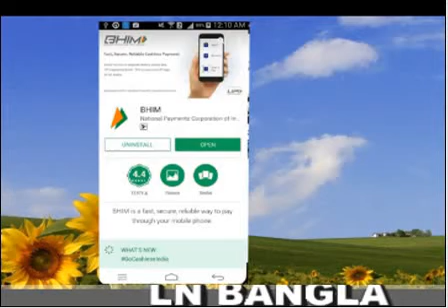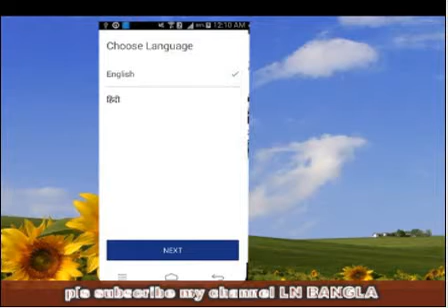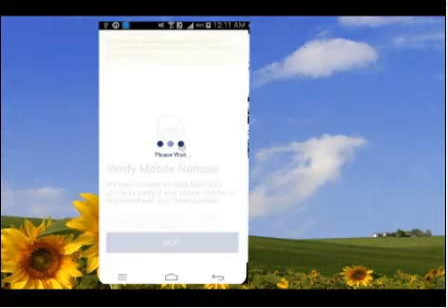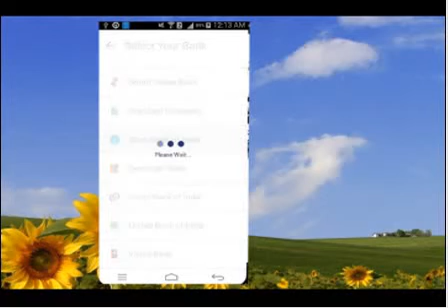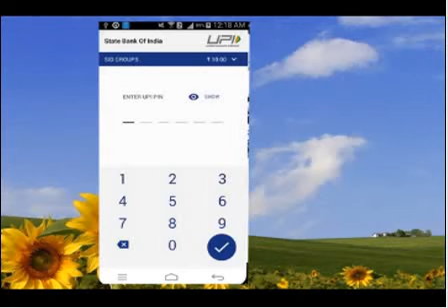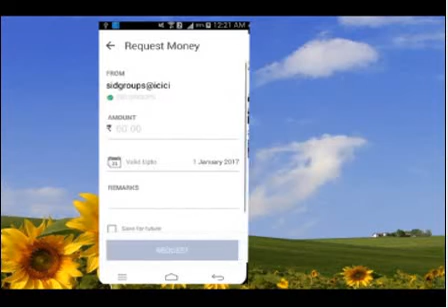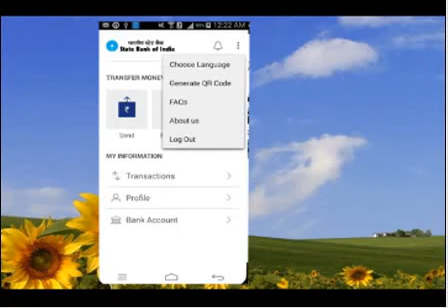how to register bhim app